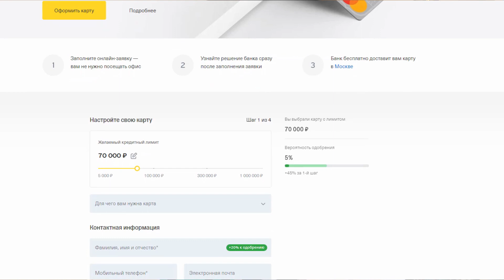5 навыков ТЕРЕНСА КРОУФОРДА, которых НЕ было даже у Мейвезера!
В этом видео сравним нового короля полусреднего веса Теренса Кроуфорда с его предшественников - Флойдом Мейвезером. Многие считаю, Кроуфорда просто ухудшенным вариантом Мейвезера. Но так ли это? Ведь Кроуфорд имеет 5 навыков, в которых существенно превосходит своего звездного предшественника.

00:00 Сильные стороны Флойда Мейвезера
03:10 Новая реклама
04:14 Кроуфорд больший нокаутер. Почему так вышло?
06:50 Американский "Кулибин" - необычные удары Кроуфорда.
12:03 Недооценнный силовик. Мега рубака.
14:52 Мастер добивний. Антагонист Руслана Проводникова.
19:36 Самый очевидный навык Теренса. Угадайте какой!